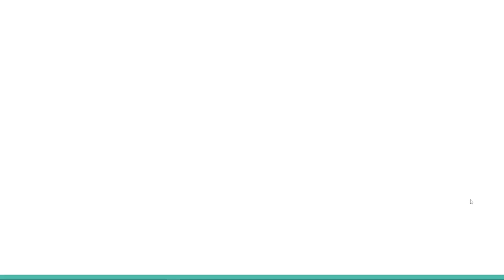We did it...